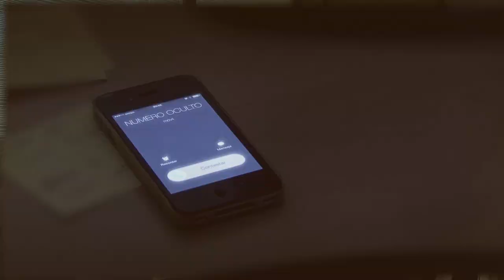SPOT Zeure mugikorrak ezkutatzen duena. ALBOAN GKE.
ZER DA GATAZKARIK GABEKO TEKNOLOGIA?
Teknologiaren eta indarkeriaren arteko loturak hausteko kanpaina.

“Gatazkarik gabeko teknologia” ALBOAN GKEaren kanpaina bat da, eta haren asmoa da ezagutzera ematea mugikorrek, tabletek eta ordenagailuek Kongoko Errepublika Demokratikoko ekialdeko gerrarekin duten lotura. Era berean, eskura ditugun lankidetza-proposamenak planteatzen dizkigu indarkeria geldiarazten laguntzeko.